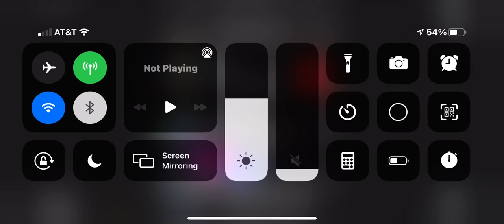AMONG US walkthrough 1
Man My first gameplay video in a literal 2 Years